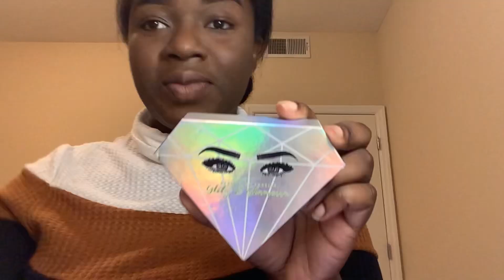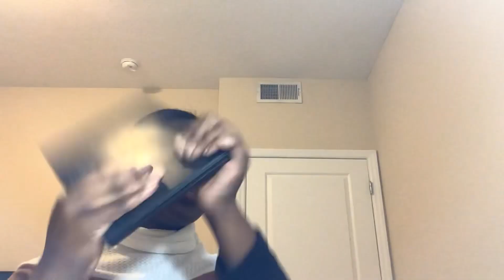WORSHIP & GRWM QUICK MAKEUP ROUTINE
It’s been a while YouTube family! I’ve been reflecting on my relationship with God recently and His goodness. Get ready with me as I speed though a quick makeup routine & share some thoughts.